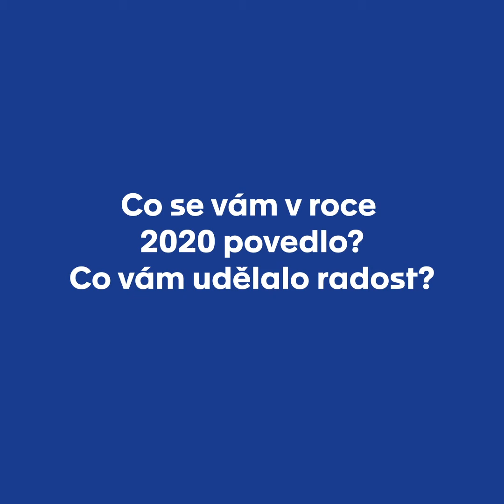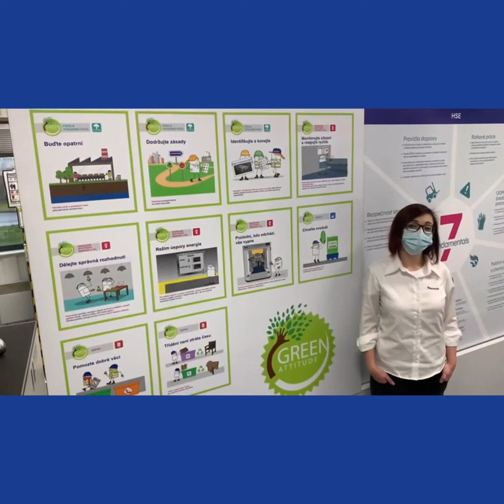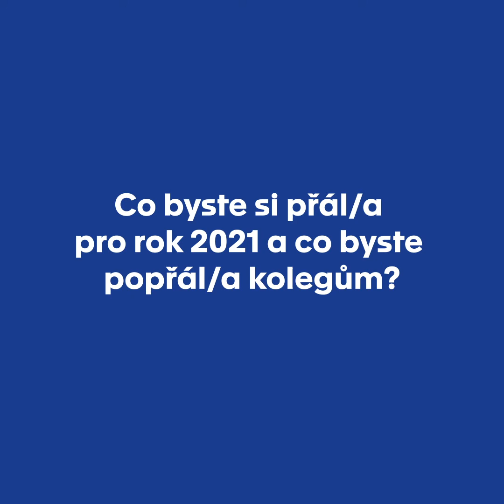Můj rok 2020 a přání do roku 2021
Přestože byl uplynulý rok extrémně náročný, požádali jsme kolegy 🙋‍♀‍, aby se s námi podělili o dobré zprávy i o to, co se jim loni povedlo 👌. A ještě jsme je poprosili, aby ostatním Faureciánům popřáli do roku 2021 🎆. Věříme, že vám tato dávka pozitivního přístupu udělá radost 🤗.